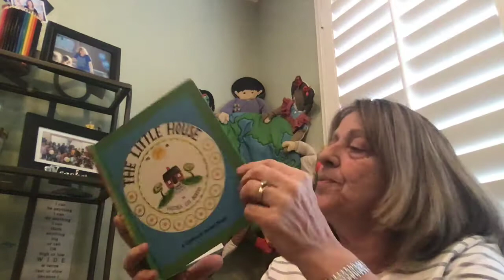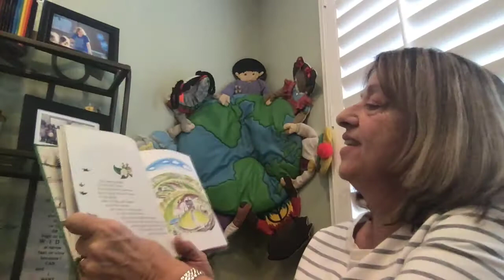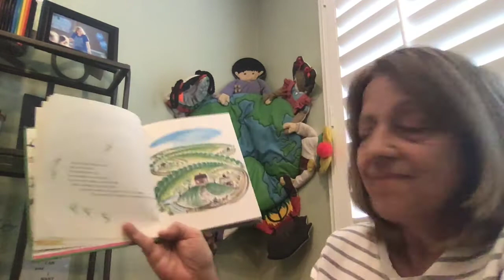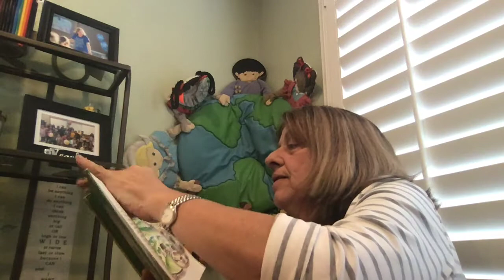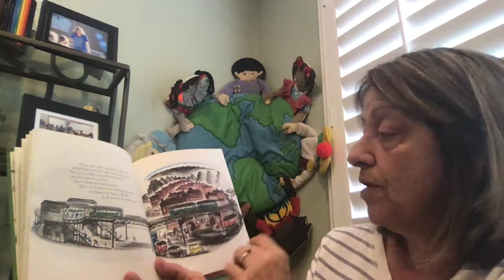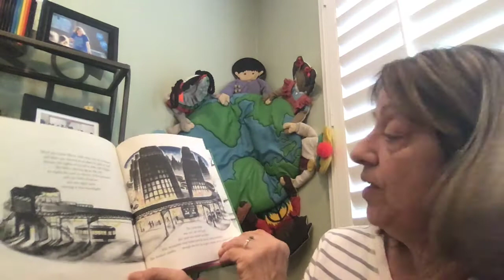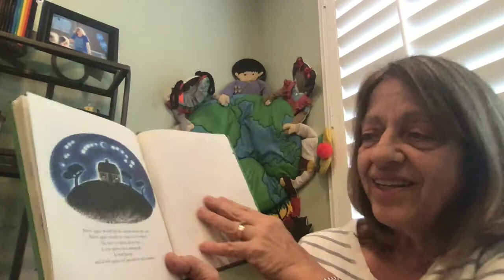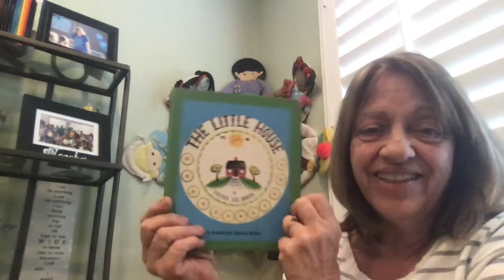Mrs. Stathis reads "The Little House"